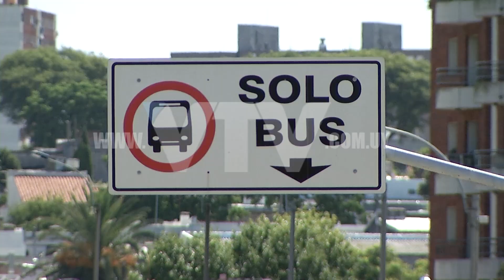VTV NOTICIAS PROYECTOS PARA MEJORAR LA VIABILIDAD URBANA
El candidato nacionalista por el Partido de la Concertación, está de acuerdo en implementar medidas para mejorar la limpieza en la cuidad con la participación de los ciudadanos.

Álvaro Garcé afirmó que coincide en parte con la propuesta de la candidata frentista Lucia Topolansky, de bajar el impuesto a puerta, aunque le genera dudas su control.